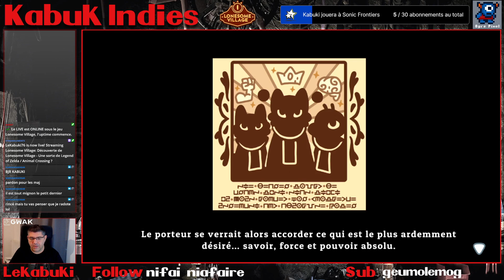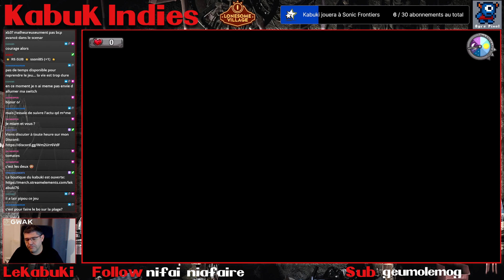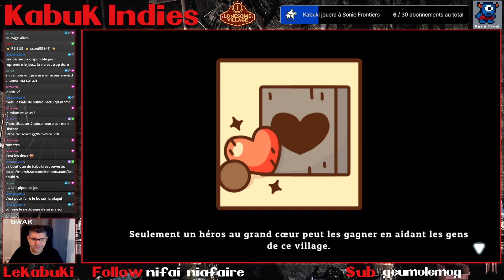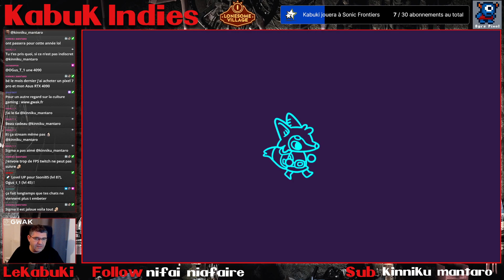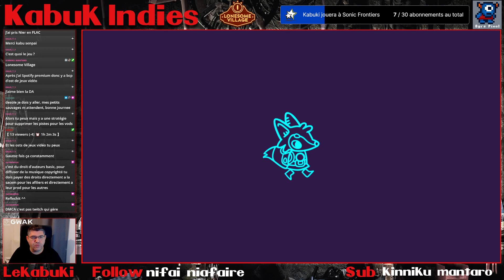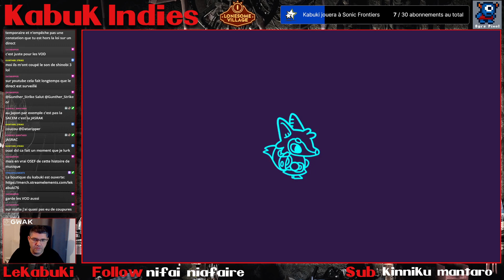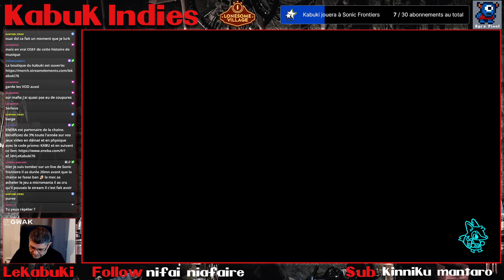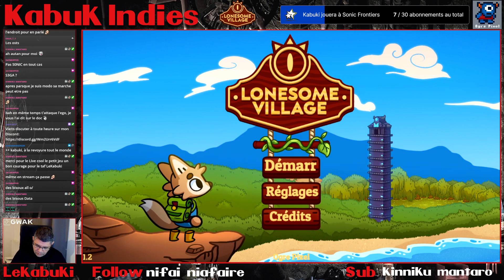Gameplay FR Lonesome Village Nintendo Switch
On découvre ce jeu hybride entre LoZ et ACNH -- Watch live